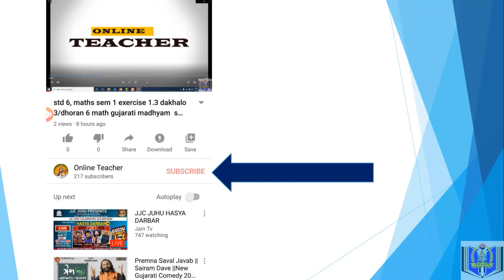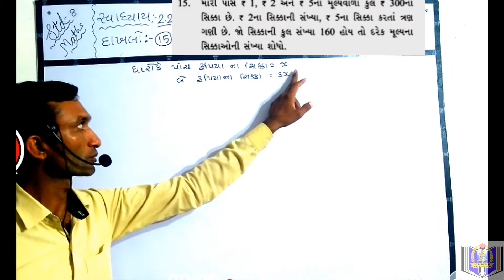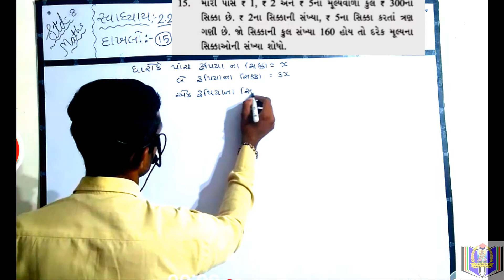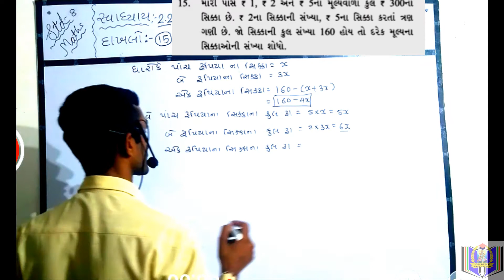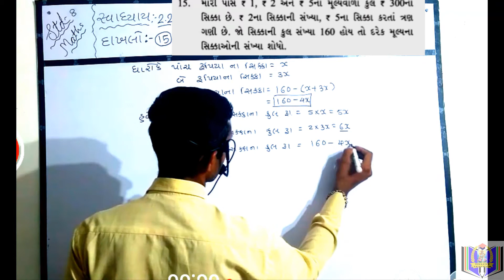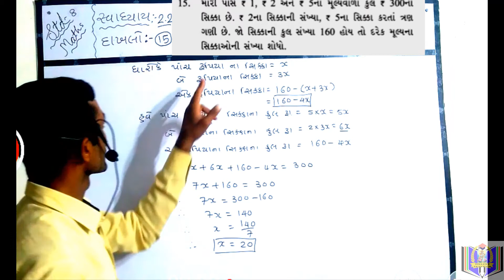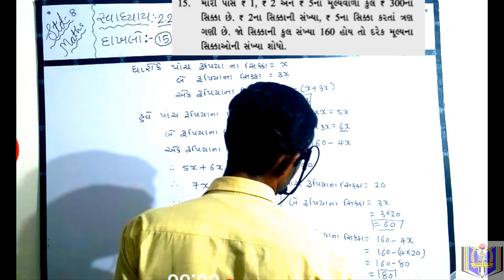std 8 maths sem 1 exercise 2.2 dakhalo 15/dhoran 8 math gujarati madhyam swadhyay 2.2 dakhalo 15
std 8 maths sem 1 exercise 2.2 dakhalo 15/dhoran 8 math gujarati madhyam  swadhyay 2.2 dakhalo 15ncert dhoran 8 ganit svadhyay 2.2 dakhalo 15/ncert maths std 8 prakaran 2  dakhalo 15/ધોરણ 8,ગણિત ,પ્રથમ સત્ર, ગુજરાતી માધ્યમ,એક ચલ સુરેખ સમીકરણ સ્વાધ્યાય 2.2,દાખલો 15